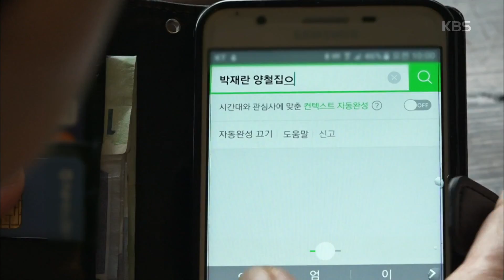인간극장 – 추억 속의 양철집 아가씨